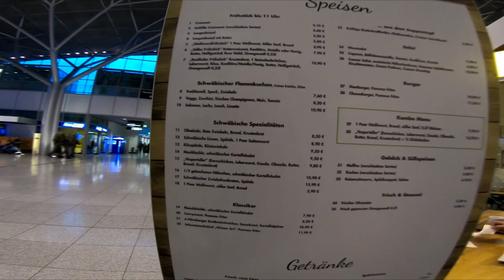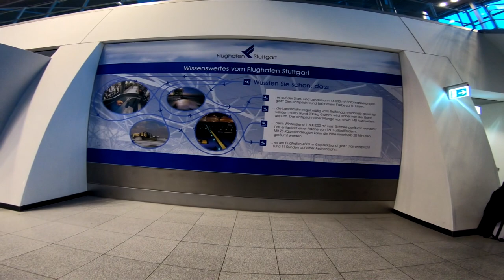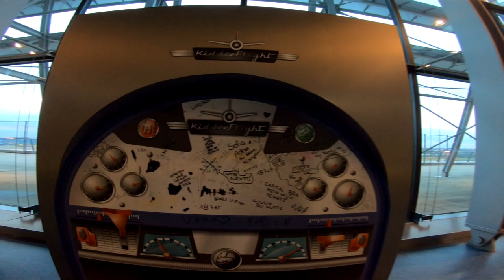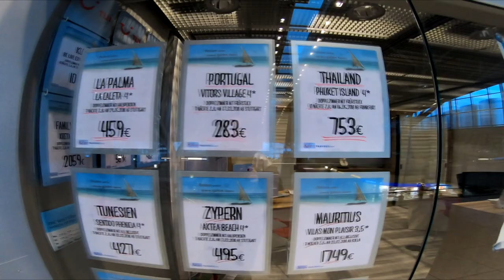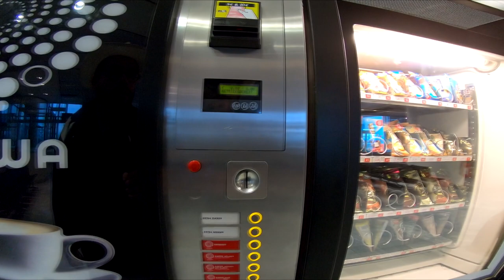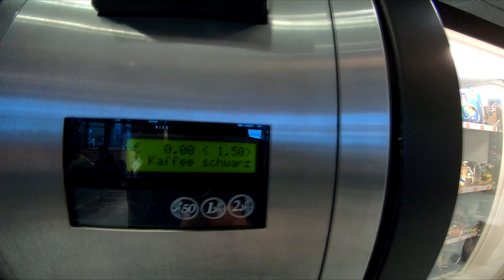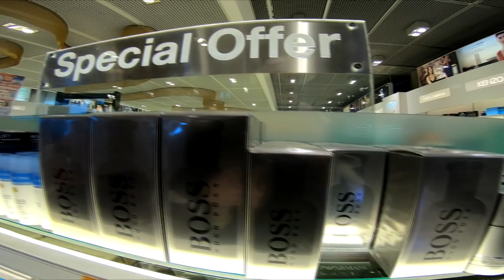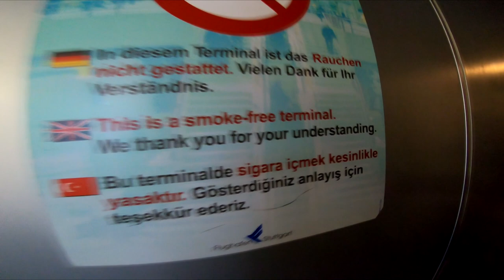Flughafen STUTTGART Airport 飞机场 - INSIDE VIEW - 2018 *NEW*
Having a walk through Stuttgart Airport - Terminal 1 and Duty Free Area.Adresse: Flughafenstraße 32, 70629 Stuttgart
Flughafencode: STR Fläche: 4 km² Höhe: 389 m